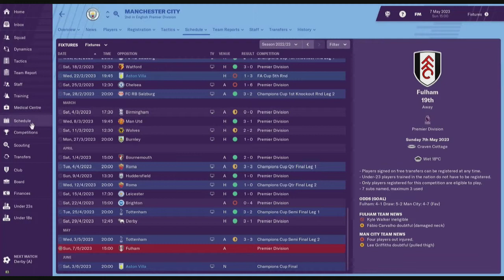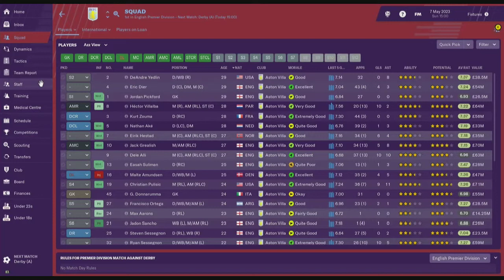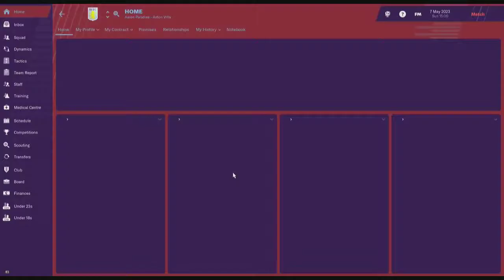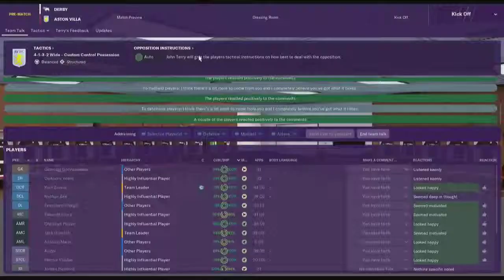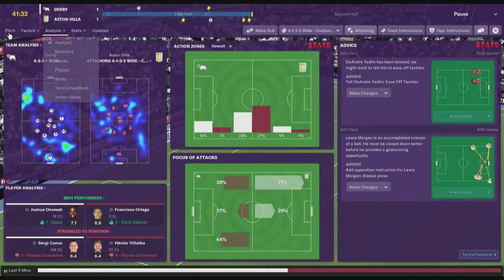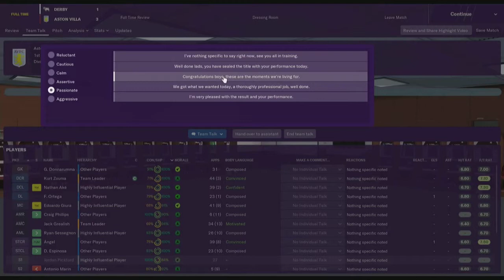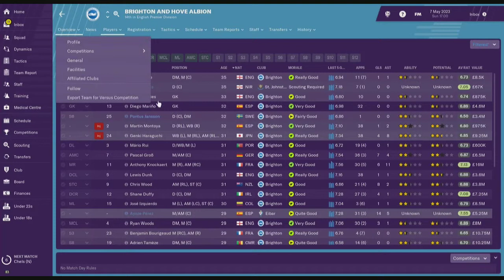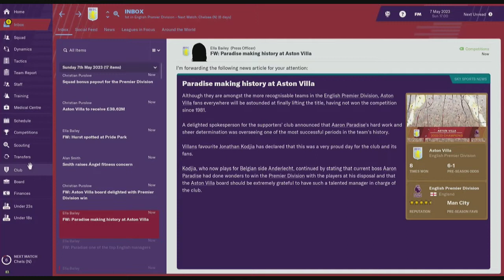FM 2019 - Aston Villa #39 Derby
🐺Azzaevil/Me🐺

🐺Azaevil/Me🐺 🎵

🐺Azzaevil/Me🐺 🎵

Video Editor
🐺Azzaevil/Me🐺

🐺Azzaevil🐺